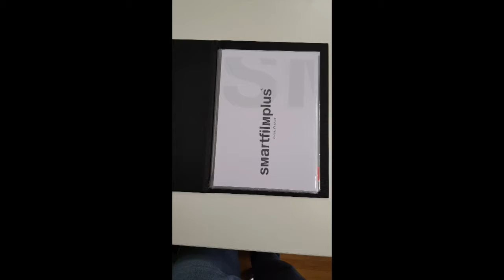PHOTOCHROMIC SALES MAP - SAMPLES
A must have for every SalesManager in the area of Smartfilm and photochromic Films ...